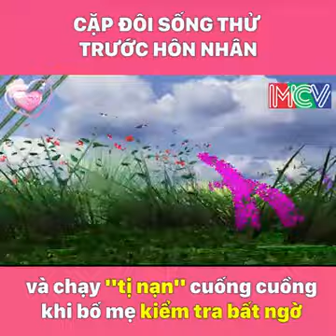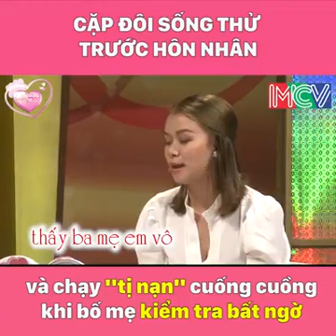Cặp đôi sống thử trước hôn nhân rồi "hết hồn" khi bố mẹ vợ kiểm tra đột xuất. Ai đã từng gặp cảnh